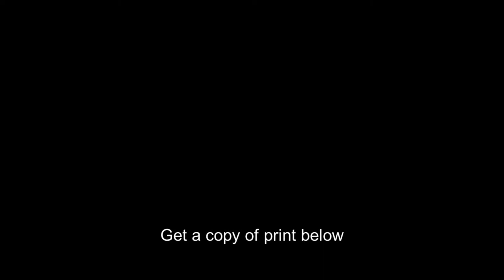African American men,Masonic Regalia,Grand Lodge of Masons,c1897,Fraternal